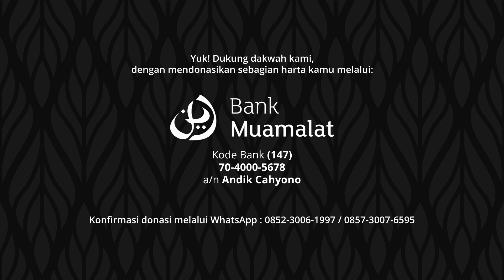Mempertanyakan Hakikat Partai Hamas - Ustadz Mubarak Bamualim, Lc. M.H.I. | QnA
Yuk! Dukung dakwah kami, dengan mendonasikan sebagian harta kamu melalui:

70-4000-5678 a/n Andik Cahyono